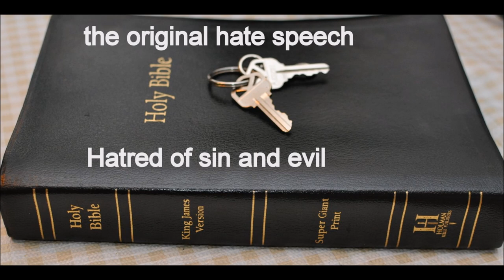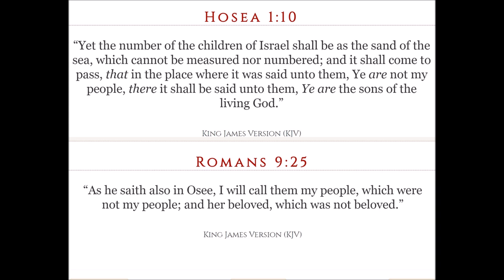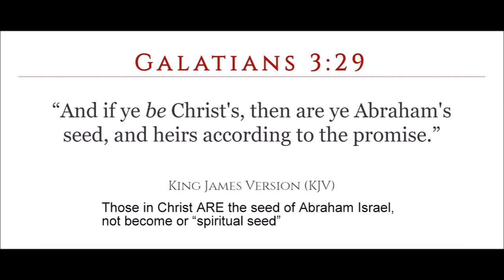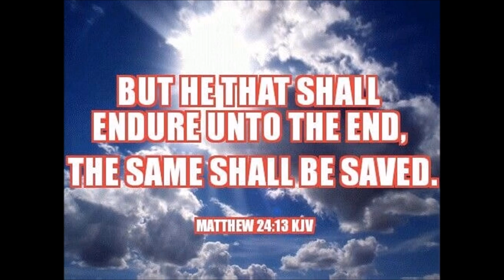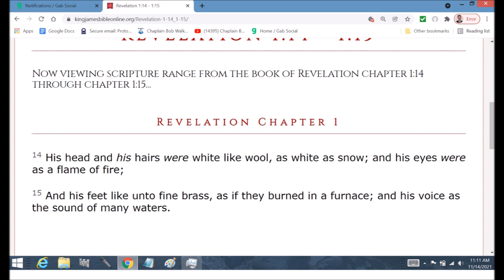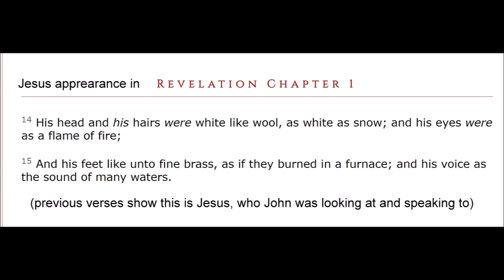White boy: lyrics by Jefferson Airplane & Grace Slick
WHITE BOY - Jefferson Airplane
Lyrics & Music: Paul Kantner  in 1973
Song written by David Freiberg, and Grace Slick, Paul Kantner

Where will you go what will you do
What will you see when your night is through
What can you do where will you go
When the people of this planet send you away from here
My boy

Where do you come from white boy what is your land
Everybody else knows where they come from
You don't know your place you never did you never can
You can't find a place in this land
Blacks and Reds and Apaches and Jews
All know where they come from but you don't seem to know
Baby do you understand

You appeared in the Caucasus mountains the southern Russia of now
And you spread your peculiar form of death from Mexico to Moscow
You surprised the Europeans the Egyptian too
All of a sudden you appeared on their land
You made mountains for the Incas built pyramids for the Pharaoh man
And you grew and you lived by their hands

Viking Roman fair hair Alexander Emperor slave.
D'you come from the earth D'you come from the sky?
Nobody seems to know You build and you burn create and destroy,
You rule me now fair skin man with an unfair hand.

Where did you come from where were you born
Where were you living when the earth was formed
My boy...